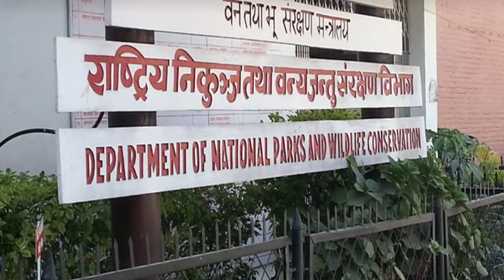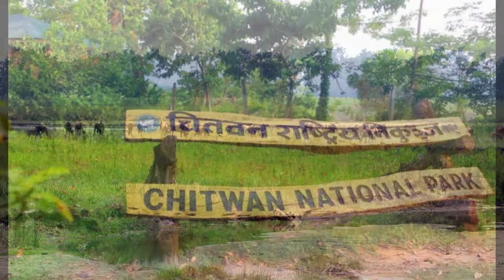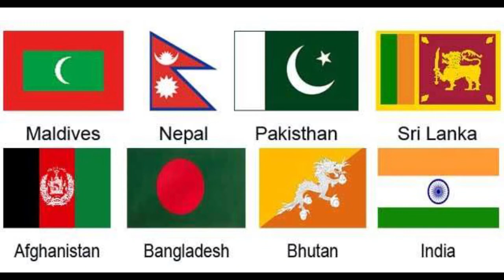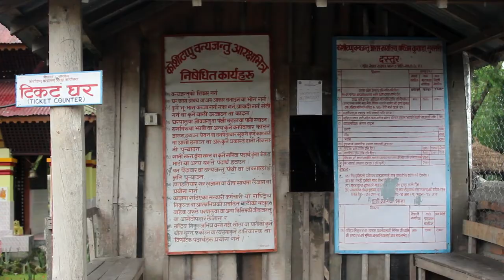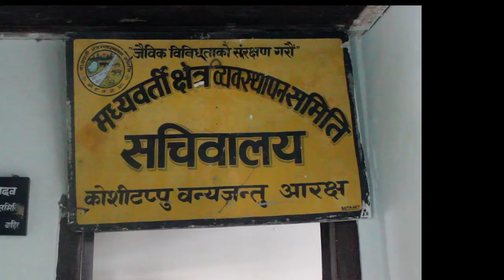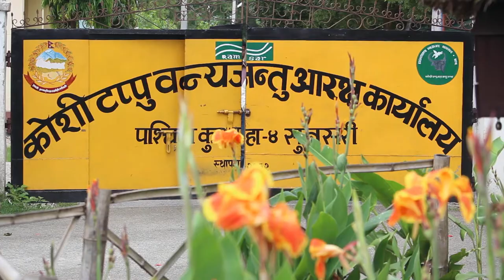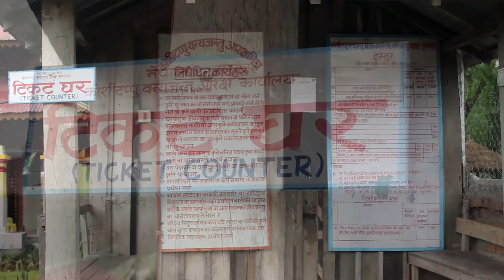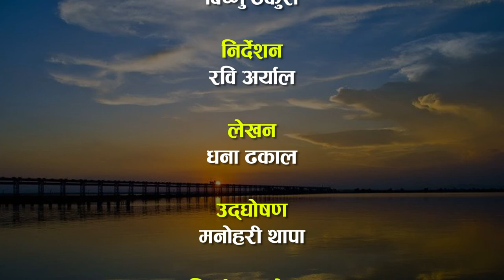Koshi Tappu wildlife Reserve Documentary काेशी टप्पु बन्य जन्तु आरक्ष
Koshi Tappu wildlife Reserve Documentary